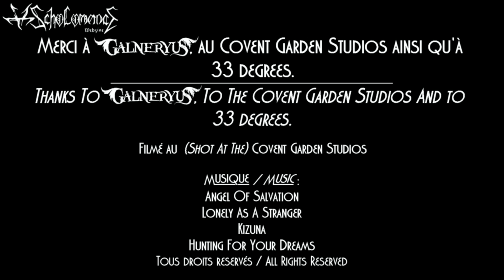GALNERYUS - Report : Conférence + Concert @ Covent Garden Studios 17.07.14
Report de la conférence de presse et du concert du groupe de Power Metal japonais Galneryus au Covent Garden Studio par Disciple Of The Watch et The Nameless Staffer à l'occasion de la sortie de l'album "Vetelgius"

Report of the press conference and the concert of the japanese Power Metal band Galneryus at the Covent Garden Studio by Disciple Of The Watch and The Nameless Staffer from the Webzine Scholomance  for the release of "Vetelgius"

Musique : 'Angel Of Salvation' / 'Lonely As A Stranger' / 'Kizuna' / 'Hunting For Your Dream' - Galneryus